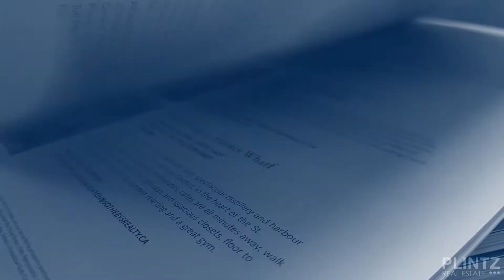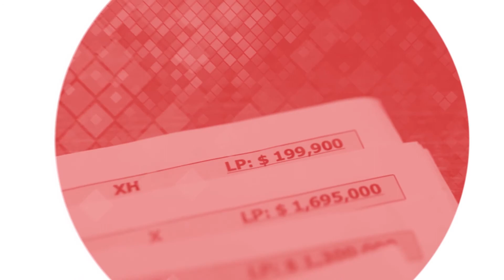The Selling Series - Episode #6 - Fees & Commissions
THE SELLING SERIES.

Everything you need to know about the process of selling your home. 13 written and video blogs filled with expert advice to maximize your real estate experience.

Plintz Real Estate's success has come from one property and one relationship at a time. We are not just stand-alone real estate agents, we are a full-service real estate association.

Our focus is to create extraordinary marketing that gets results!

We ensure your experience is enjoyable, informative and personalized to you providing cutting-edge technologies and services to make sure you don’t miss an opportunity.

Plintz Real Estate is an independent, locally owned and operated real estate brokerage. Our focus on the Calgary and area real estate market allows us to ensure we provide marketing and service that is relevant to our clients.

We believe in focusing on what we do best - residential real estate and putting our clients first.